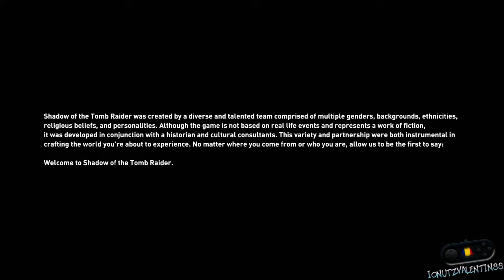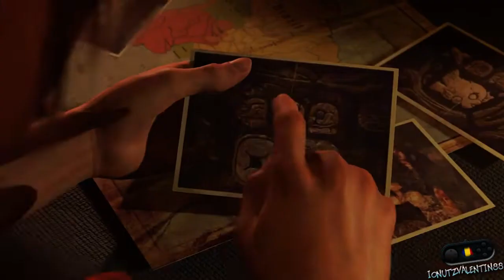Shadow of the Tomb Raider Trial PC Playthrough [NVIDIA GeForce NOW]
Shadow of the Tomb Raider Trial Playthrough

PC: Intel C2Q Q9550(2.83ghz),6 gb ram(3x2 gb ddr2,667mhz),nvidia GTX550TI(1gb/192 bit/gddr5)
ISP:Digi (FiberLink 300)